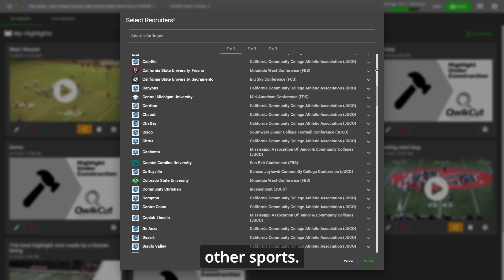Send Highlights to Coaches | QwikCut